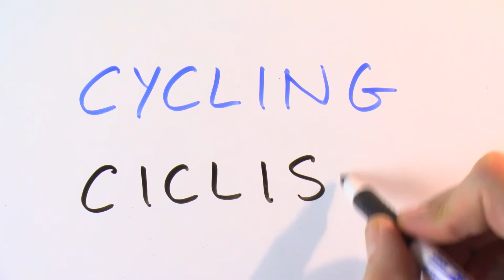Cómo se escribe ciclismo en inglés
Cómo se escribe ciclismo en inglés. Aprende más palabras y expresiones en inglés con vídeos cortos como este en mi canal de YouTube.